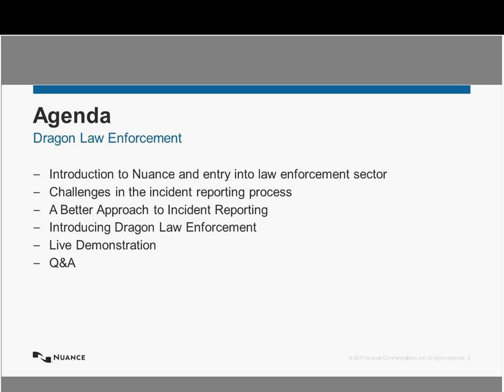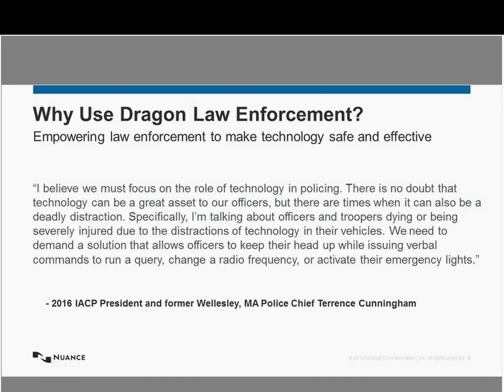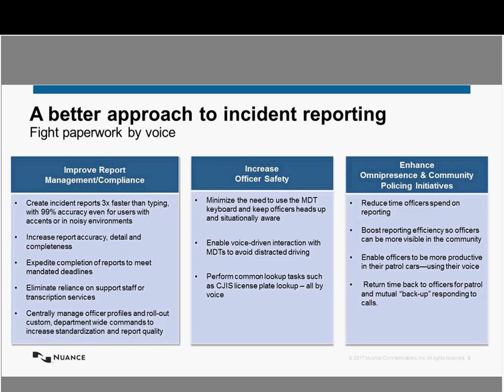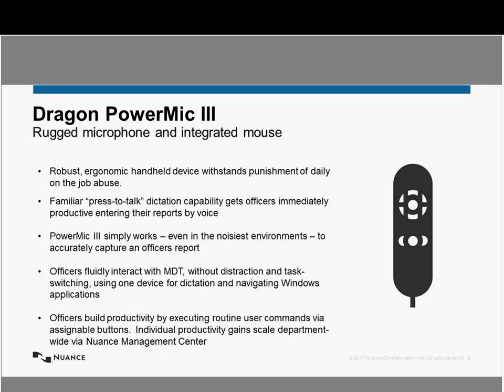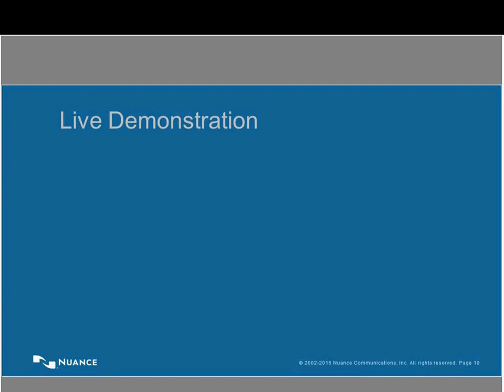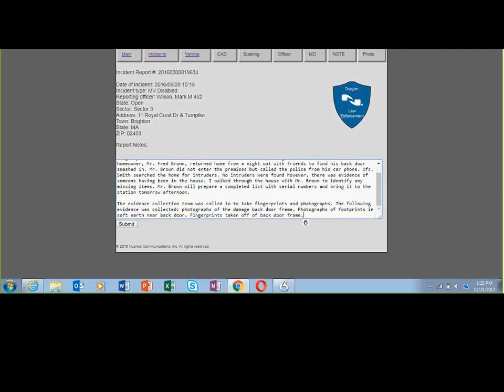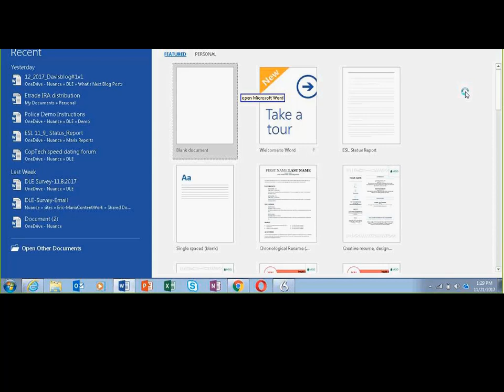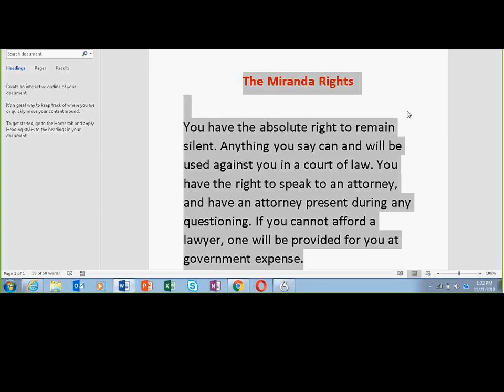Dragon Law Enforcement Webinar